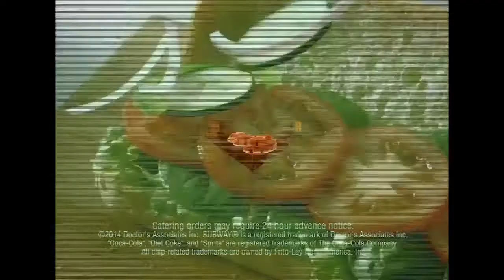The Wes Miller Show: December 21, 2016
Coach Millers discusses an exciting victory over UNC Asheville and previews the the road game against Georgetown.